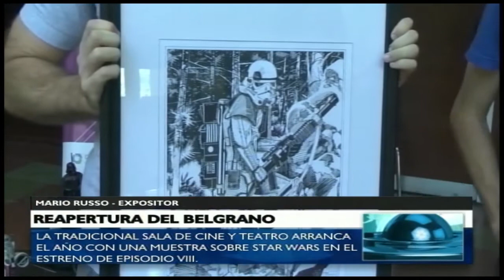REAPERTURA EN EL BELGRANO - NEXT NOTICIAS